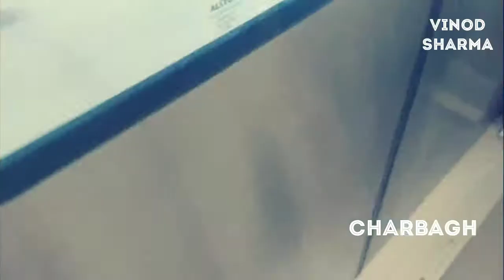Lucknow Metro Outside View - Vlog #1 l Vinod Sharma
Hello friends it's me Vinod Sharma

😍Your 1 Subscription To My Channel Makes My Day😍

▶️Let's be friends
🔹Be Friend On Insta : @vsmotu
🔹Be Friend On Twitter : @vsmotu

🔹 Vlog :-

Keep Supporting 💪🏻
Keep Loving ❤
Keep Sharing ⤴

About : This is a Channel, where you will find new video & lot of time pass stuff video.